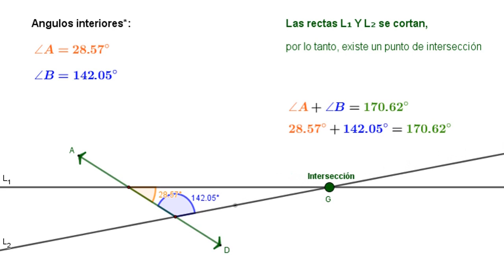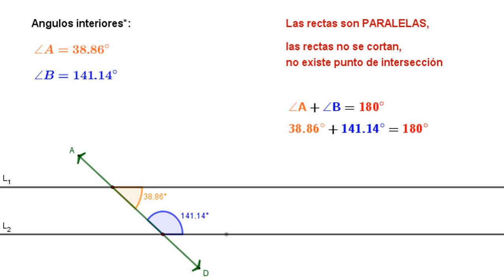Postulado de las rectas paralelas (Ángulos)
Observa con atención el siguiente video. En éste se muestran dos rectas L1 y L2 (en color negro); y a la derecha, se observa el punto de intersección G (en verde). La recta transversal AD (verde) corta a las rectas. En colores naranja y azul se indican los ángulos interiores ∠A y ∠B; cabe resaltar que se muestran los ángulos interiores del lado derecho, localizados del mismo lado que el punto de intersección.